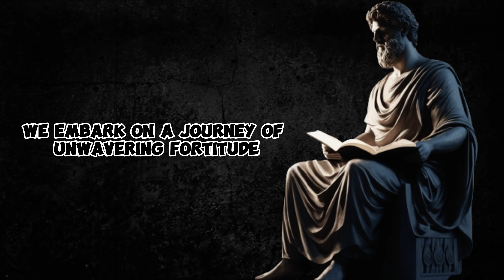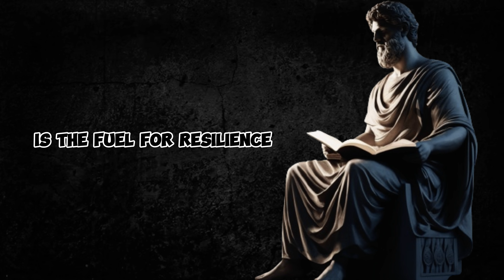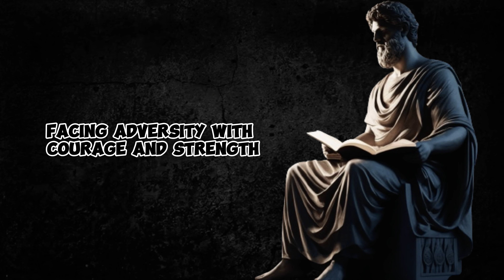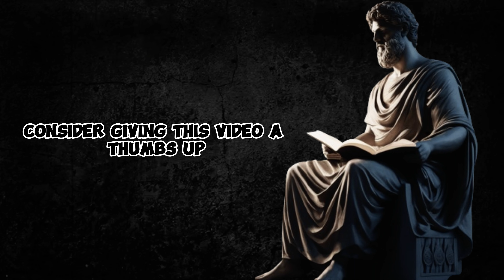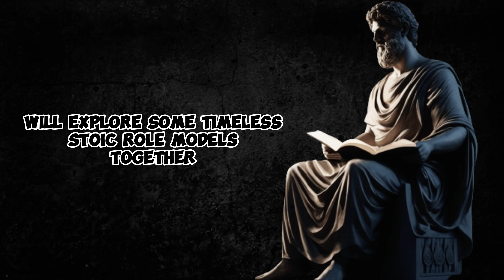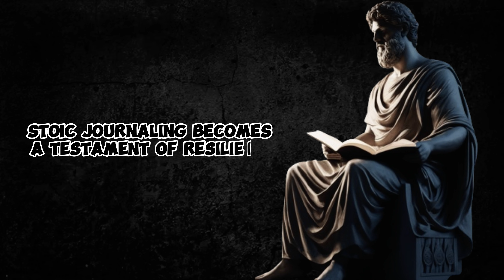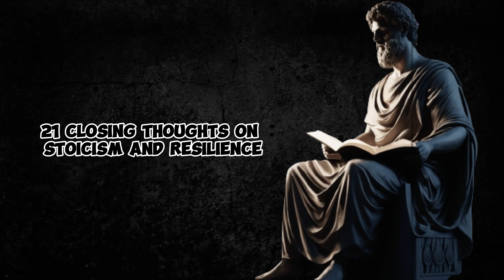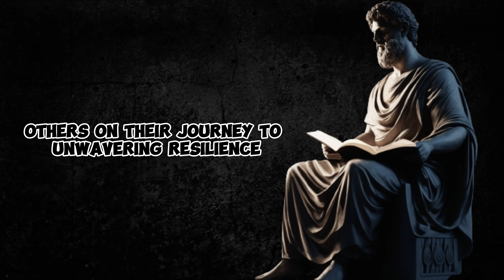Stoicism and Resilience Building Mental Toughness Through Stoic Practices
Embark on a transformative journey towards mental toughness and resilience with our latest video, "Stoicism and Resilience: Building Mental Toughness Through Stoic Practices." Join us as we unravel the profound Stoic practices that fortify the mind, offering practical tools to navigate life's challenges with steadfast determination. 🌌🧠

💪 Key Resilience-Building Practices:

Stoic Acceptance of the Uncontrollable: Explore the Stoic principle of accepting what is beyond our control, a foundational practice for developing resilience in the face of adversity.

Turning Obstacles into Opportunities: Delve into the Stoic mindset of transforming obstacles into opportunities, learning to extract valuable lessons from challenges and setbacks.

Stoic Pre-Meditation on Adversity: Understand the power of Stoic pre-meditation, a practice that involves mentally preparing for potential challenges, enhancing resilience and reducing the impact of unexpected events.

Practicing Stoic Endurance: Learn how Stoicism encourages endurance in the face of difficulty, cultivating mental toughness by persevering through hardships with a stoic mindset.

Mindful Reflection on Virtues: Immerse yourself in Stoic virtues—Wisdom, Courage, Justice, and Temperance—as a guide to ethical decision-making and a source of strength during tough times.

Stoic Journaling for Reflection: Explore the practice of Stoic journaling, a reflective exercise that aids in processing emotions, gaining insights, and reinforcing mental resilience.

Let "Mental Fortitude Unveiled" be your guide to building resilience and fortifying the mind against life's challenges. Stoicism ResilienceBuilding SubscribeNow for a journey into the heart of Stoic practices. 🏋️‍♂️🌐